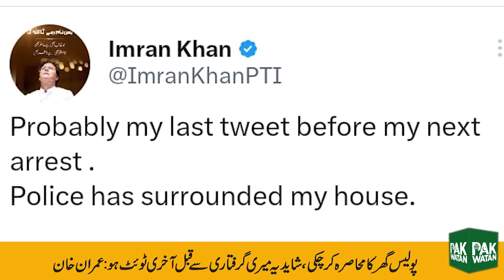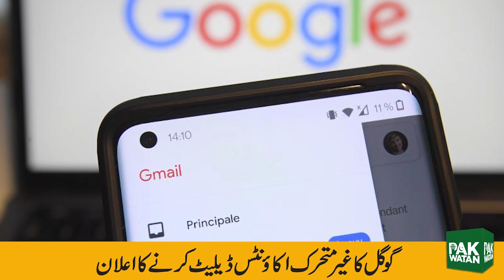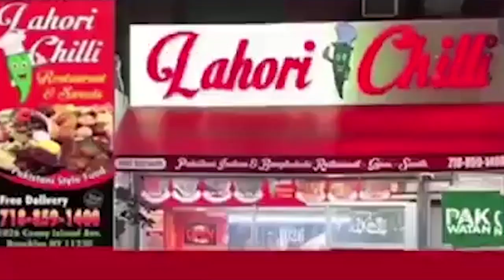Pakwatan brings you Headlines, Bulletins, Infotainment, breaking news and much more.